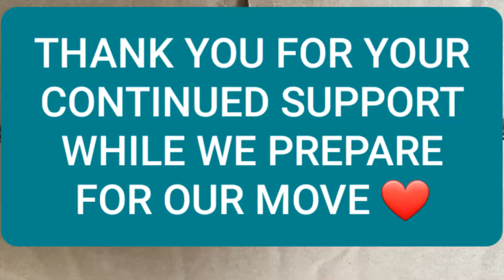2020 Lilacs in Trenton Garden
Busy Busy Busy :-D  found this clip we did of the beautiful Lilac's in our Trenton Yard. They came in so Lush and full this year :-D
they did it as a goodbye lol
Thanks for your continued support while we finalize the last few days of our move :-D

Paige Family Homestead Our Journey Back
TWEED ONTARIO
K0K-3J0
CANADA

Or visit us on face book at Paigefamily Homestead.

Thanks for stopping in , stay safe, happy and remember to check in on someone in quarantine alone.

Andy and Peggy-Jean